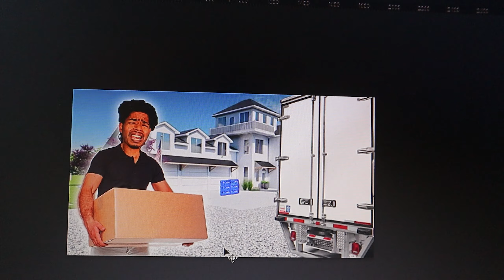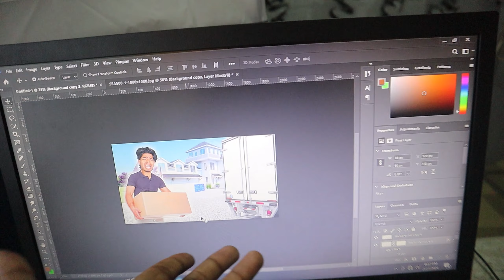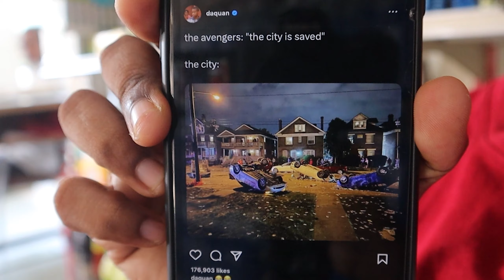I'M SURROUNDED BY MONKEYS !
I live in a small village here in Malaysia so I got a lot of Animal friends lol
Monkeys, comono lizard spiders and more.

Timecodes
0:00 - intro
1:06 - Monkeys on the roof
3:56 - work
3:15 - Anaconda fish
3:26 - Biggest cat fish
3:46 - Fish escape
4:15- catching fish with Loki
5:06 - giant lizard attack !
6:01 - Monkeys Attack !